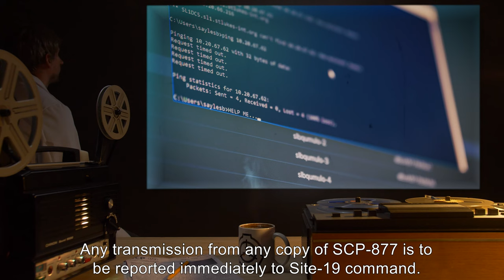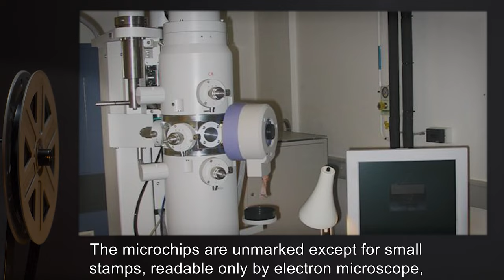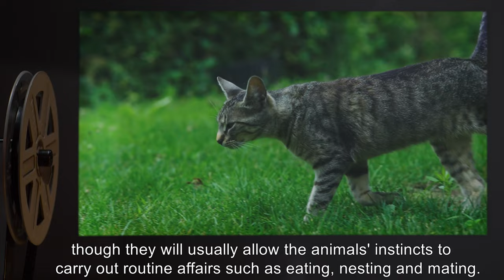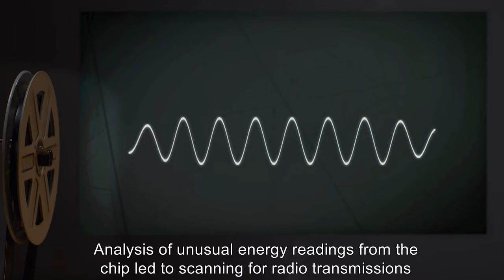SCP-877 | University Microchips (SCP Orientation)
Today we will be studying Item number SCP-877: University Microchips, Object class: Keter.

SCP-877 is a set of twelve microchips acquired between 199[REDACTED] and 201[REDACTED] from the cerebral cortices of different small mammals. The microchips are unmarked except for small stamps, readable only by electron microscope, that read “ALEXYLVA UNIVERSITY BIOLOGY DEPT,” followed by “GENERATION” and a number. However, no records exist of an institution named “Alexylva University.”

Moreover, the abilities of these microchips are beyond the technological capability of any known laboratory to create.

Copies of SCP-877 have a potential processing speed of 3.3x10[REDACTED] million instructions per second at [REDACTED] terahertz and storage capability estimated at [REDACTED] petabytes. The chips are capable of interfacing with and controlling the motor functions of host creatures, though they will usually allow the animals' instincts to carry out routine affairs (eating, nesting, mating).

and released under Creative Commons Sharealike 3.0. Contributor: Eskobar

Author: Zyn